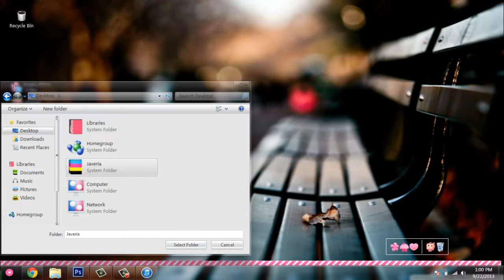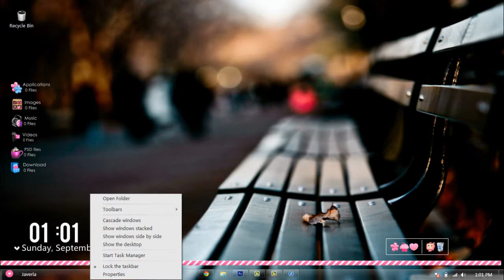How to Put Icons in the Middle of Your Taskbar!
I hope that you liked this tutorial!